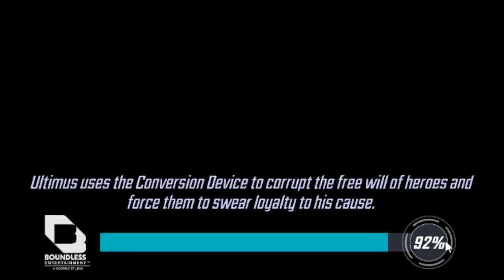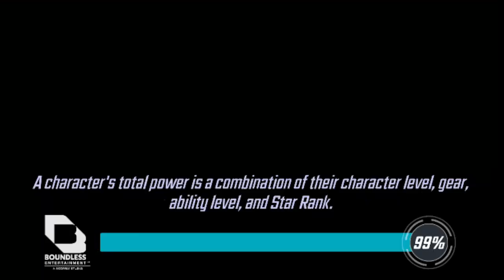Node 8 Famine Scourge Diff 8 Marvel Strike Force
Team:
Loki T15 6RS 7YS 80lvl
Hela T14 6RS 7YS 76lvl
Silver Surfer T15 7RS 80lvl
Ikaris T17 6RS 90lvl
Sersi T16 6RS 90lvl
Scourges:
Power Syphon I - 5
Gloves Off - 10
Poisoned Energy II - 12
Unkillable - 12
Bleeder I - 20
Experimental Serum IV - 20
Power Syphon II - 20
Stay Down - 30